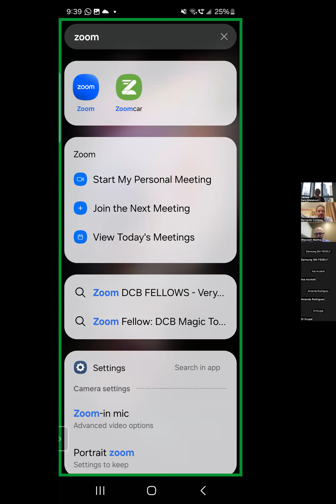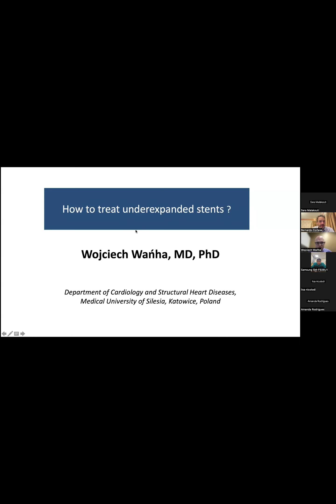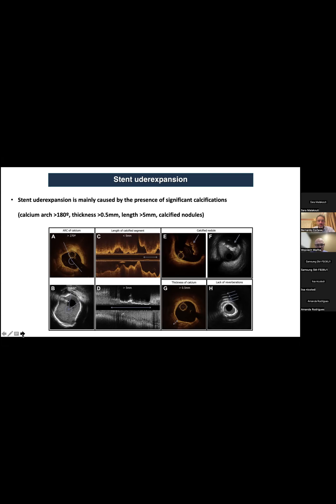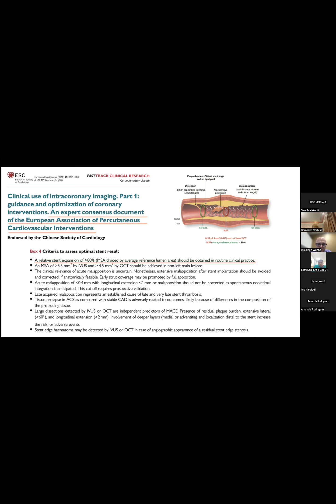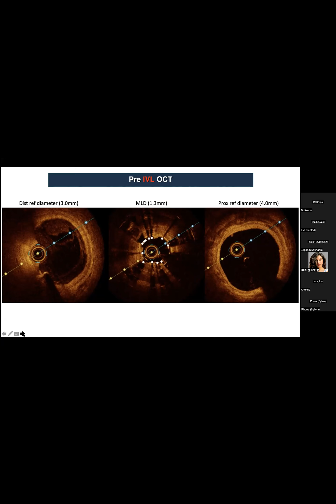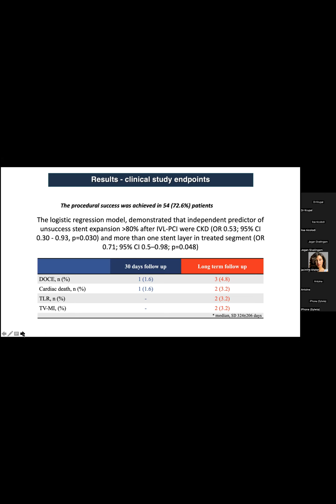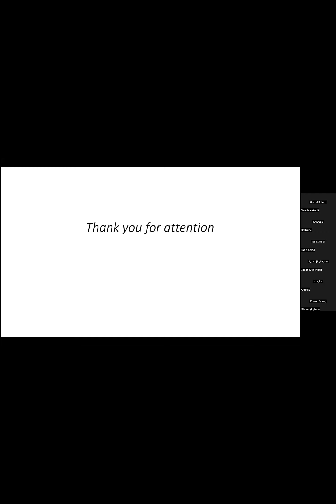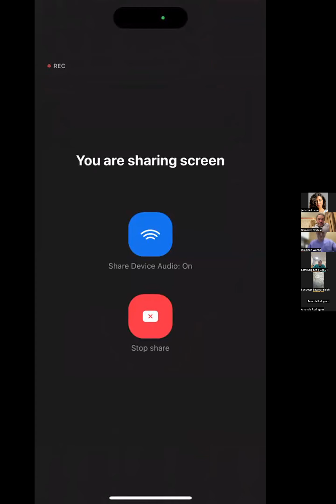lesson 05 .03.2024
How to treat underexpanded stents (05/03/2024)
Stent underexpansion is a serious complication that can occur during percutaneous coronary
interventions (PCI) and can increase the risk of in-stent restenosis and stent thrombosis.
Treatment options for stent underexpansion are limited and include high-pressure balloon
angioplasty or the use of new methods such as intravascular lithotripsy (IVL). This lesson
will cover the diagnosis, treatment, and prognosis of stent underexpansion, as well as provide
a comprehensive review of current clinical evidence on this issue.